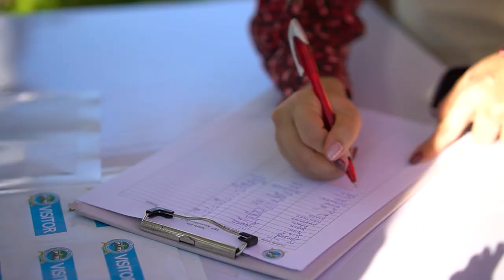ABA Sports Day - 16.11.2023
On November 16th, our students showcased their exceptional athleticism, sportsmanship, and embraced the spirit of friendly competition at Ambassador Bilingual Academy's Sports Day event. From heart-pounding races to nail-biting matches, their dedication and teamwork were truly inspiring. Join us in celebrating their achievements and the power of sports to bring us together! 🙌🔥